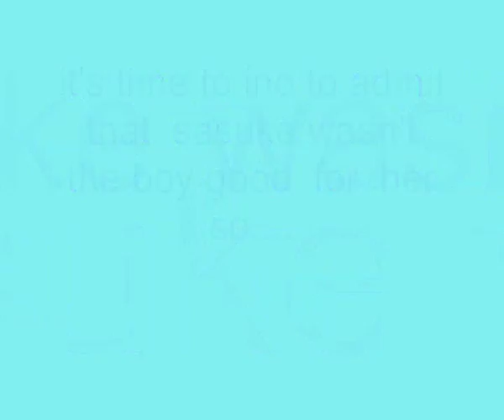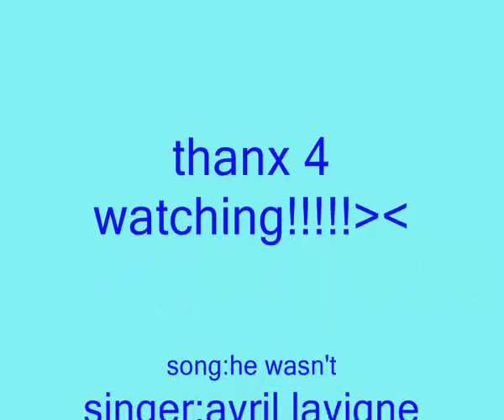ino's very angry with sasuke!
nn sono una fan di sasusaku ma questa coppia mi è servita per far notare la gelosia e la delusione di ino nel vedere che il suo ragazzo, sasuke,(sl in questo amv,però!!)preferisca sakura a lei